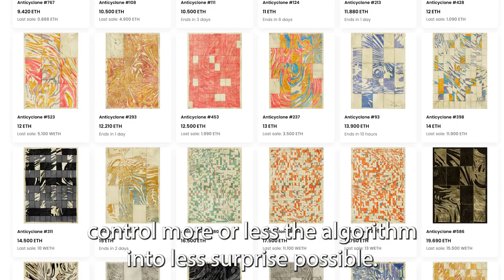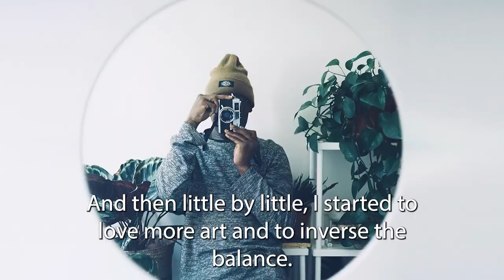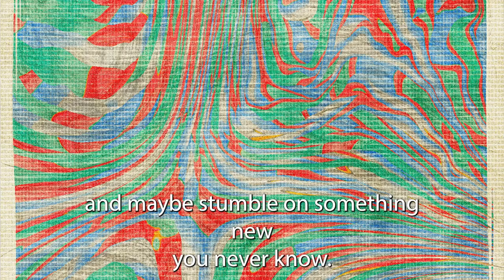The Uncertainty of Art: William Mapan's Journey with Generative Art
William Mapan discusses the surprises and challenges of long-form generative art, and touches on how he first imagined his iconic collection Anticyclone. He also details how he got first involved in the generative art space, and what's next for his journey as an artist.